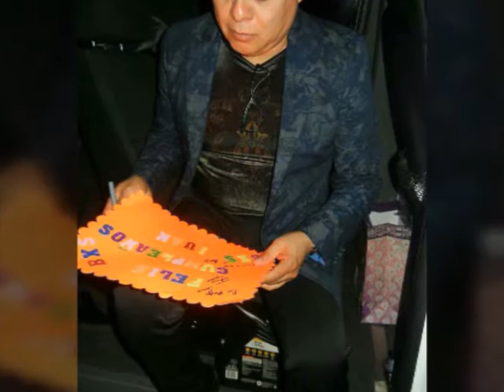MIS FOTOS CON BRYNDIS X SIEMPRE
SABADO 25 DE JUNIO 2016 PHOENIX AZ